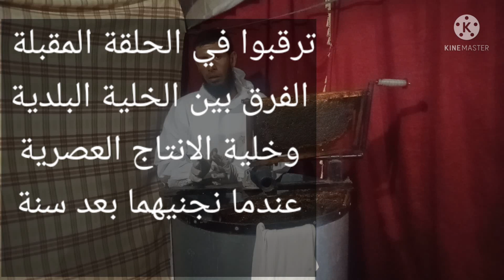جني العسل /نصيحتين قبل وعند جني العسل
جني عسل السنة باكملها
نصيحتين قبل وبعد جني العسل
بقية الدرس في الحلقة المقبلة بمشيئة الله